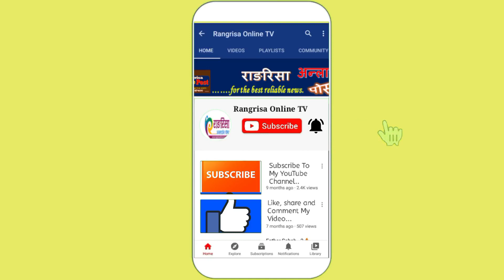Balen Shahलाई फ्लोप गर्ने गरि ललितपुर महानगरले पनि थाल्यो अच्चमको काम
Rangrisa Sanchar |Hot and Short News | Short Hot news |HOT NEWSl | Short news| aajako samachar | आज को नयाँ समाचार | aajako taja khabar nepali samachar

नयाँ सुचना,समाचार,तथा रोचक भिडियो हेर्नका लागी हाम्रो च्यानल Rangrisa Sanchar लाई सब्सक्राईभ गर्न नभुल्नुहोला ।

Topic : 1 RANGRISA NEWS
             2 HOT SHORT NEWS
             3 HOT NEWS
             4 SHORT NEWS
             5 आजको समाचार
             6 today news nepali live
             7 आज को नयाँ समाचार
             8 aajako taja khabar nepali samachar
             9 aajako tattato khabar
            10 आजको खबर
            11.Rangrisa Samachar